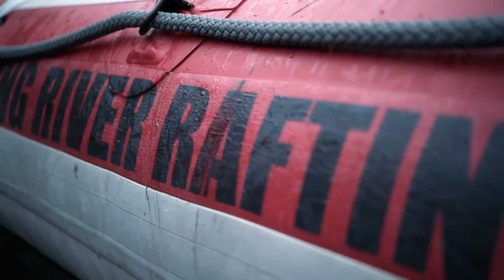King River Rafting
Amazing rafting experiences through the west coast wilderness around the King River, Queenstown